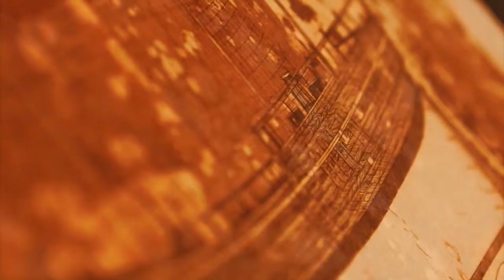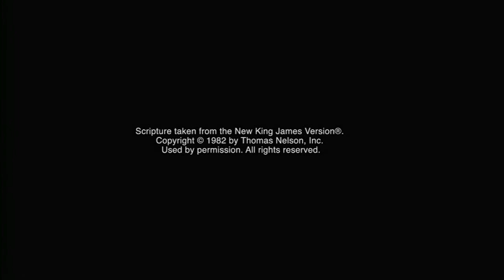POTRAGA se nastavlja 14-1 ISTRAŽITE važnost krštenja (diskusija)